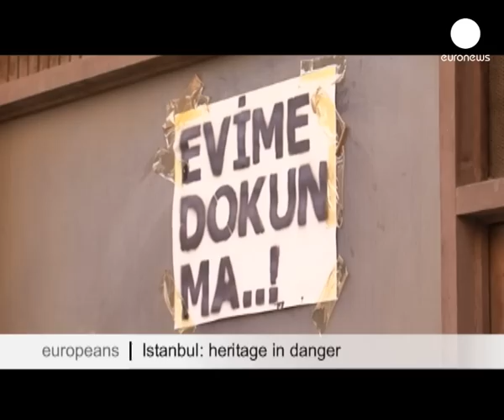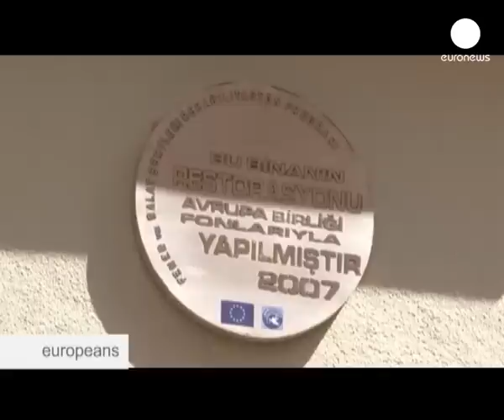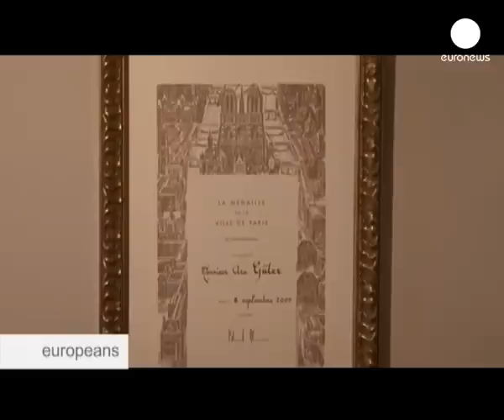euronews europeans - Istanbul, patrimoine culturel en péril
Istanbul, capitale européenne de la culture 2010, s'est lancée dans de vastes chantiers pour mettre en valeur ses sites les plus visités.

Mais d'autres, moins prisés des touristes, sont laissés à l'abandon, et pourraient faire perdre à la métropole turque son inscription au Patrimoine mondial.

Europeans vous emmène à la découverte de ces Stambouliotes qui ont fait de la sauvegarde de leur Patrimoine un combat du quotidien.